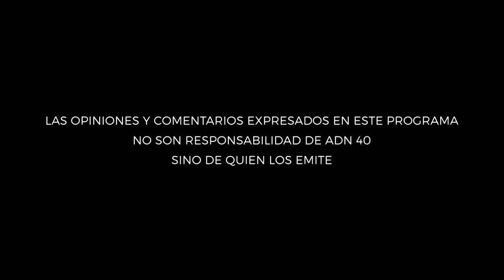Entrevista con Deirdre McCloskey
Sergio Sarmiento conversa con la economista Deirdre McCloskey sobre su libro “El mito del Estado emprendedor”.